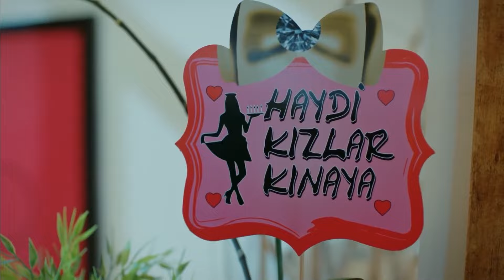Ece Resmen Korkulu Rüyamız Oldu! - İlişki Durumu Karışık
Ece, Can ve Ayşegül'ü rahat bırakmıyor. BUNLARIN BARIŞMALARI ŞART!

İlişki Durumu Karışık 18. Bölüm Özeti:
Can’ın Ayşegül’ün kahramanı olma fikri işlemiş, Can en sonunda Ayşegül’ün gözüne girerek kendini affettirmiştir. İkili arasındaki buzlar hızla erirken Can’dan gelecek olan sürpriz teklife Ayşegül artık kayıtsız kalamaz! Can, hastaneden çıktıktan sonra ona bakmak Ayşegül’e düşer. Can emeline ulaşmıştır. Ancak Efe ile küs olan Ece, Can ve Ayşegül’le yaşamaktadır. Ayşegül’le ilişkisini ileri bir boyuta taşımak isteyen Can, kendisini büyük bir yanlış anlaşılmanın içinde bulur! Ayşegül’ü tam anlamıyla kaybettiğini anlayan Murat, bütün yatırımlarını durdurup İtalya’ya dönmeyi seçer. Elif ise Can’ı kaybetmeyi kendine yediremez. Mediha’nın aklına gelen bir fikri hayata geçirip geçirmeme çelişkisi yaşar!

KÜNYE
Yapım: MF Yapım-Faruk Bayhan
Yönetmen: Bülent İşbilen
Senaryo: Banu Kiremitçi Bozkurt